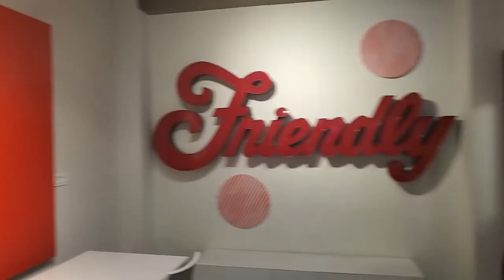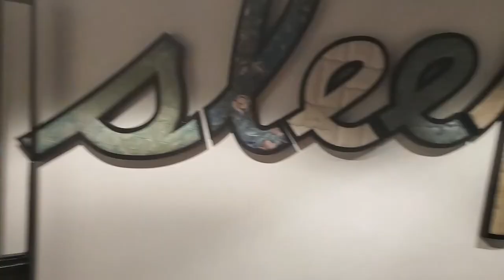Hong Kong Art Schools | How is to study in SCAD HK and interview with Ira Almeda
Hello Everyone!

Hong Kong is a fantastic city, full of everything that you need to pursue your career. What about the dream of becoming an artist? Are there universities worth recommending?
I decided to make a mini-series exploring the question "Where to study Arts in Hong Kong?".

In this series, I’ve talked with students who are giving us the privilege to see universities by their eyes and tell us about their passion for arts.

I had this great pleasure to start from interviewing Ira Almeda representing SCAD, Savannah College of Art and Design in Hong Kong.

Ira is a third-year Painting, Bachelor of Fine Arts student at SCAD Hong Kong, and she has been exhibiting work since the age of 16.
Also,  Ira has been recently invited to take part in a group exhibition at Opera Gallery. Her artwork was on display alongside renowned artists such as Zao Wou-Ki and Feng Xiao-Min, along with their Western counterparts, Pierre Soulages and Hans Hartung.

I talked with Ira about her recent group exhibition, studying at SCAD, and how important it is to find a mentor in the first stage of your career. Finally, we will also have a chance to see SCAD by Ira’s eyes, visit her classroom, and meet her beloved mentor!

Info:

Ira Almeda IG: @iraaart & @iraaalmeda